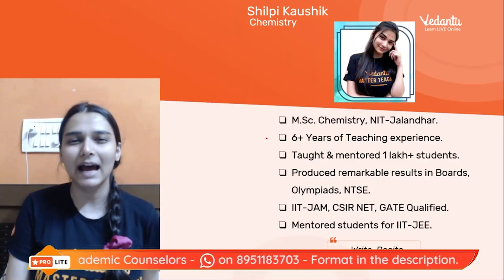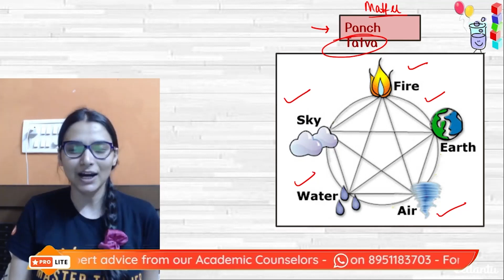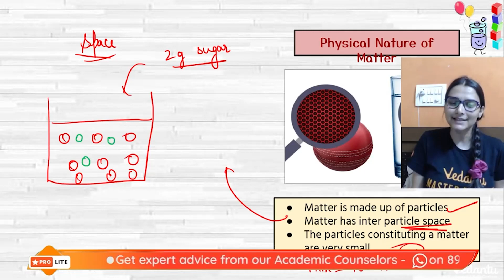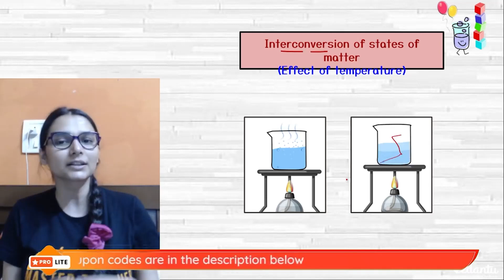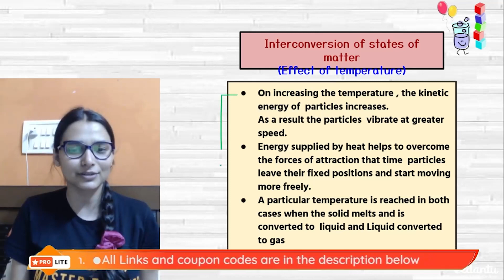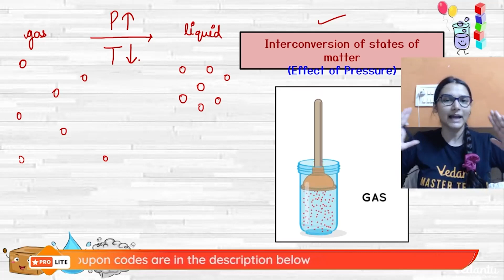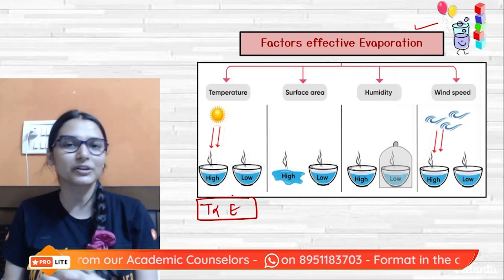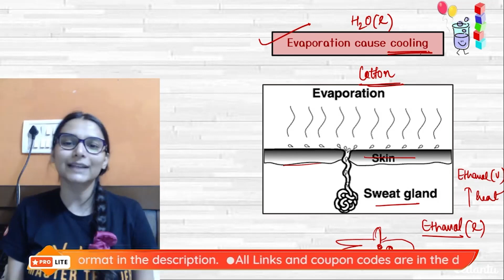Matter In Our Surroundings One Shot L-6 | Class 9 Chemistry | Shilpi Ma'am | Vedantu 9&10 English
In this video, Shilpi ma'am will summarise the topic matter in our surroundings in one shot of class 9 chemistry chapter 1 CBSE 2022 under the Prodigy series. This session will be very helpful for the students who are preparing for CBSE Class 9 board exams. Shilpi mam enlightens you with the CBSE Class 9 chemistry exam preparation strategy with in-depth explanations and how to revise crucial topics.